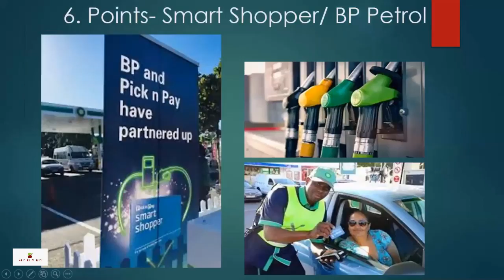5 Get Someone to cook for you